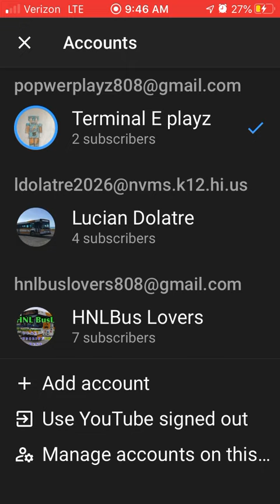My new gaming channel name in the description below Reupload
My new channel name is Terminal E playz. Why? Because first of all powerplayz 808 name is getting too old, second, this might attract people better, but if you are confused read here first. Anyways this is me, signing off. (REUPLOAD)